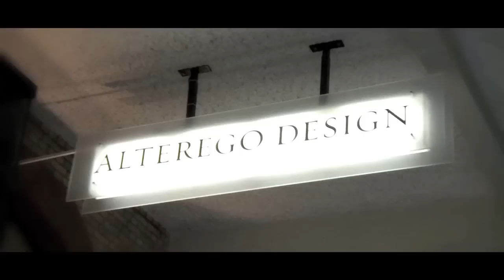Showroom Alterego Design à bruxelles - Mobilier design et accessoires déco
Découvrez le showroom Alterego Design à Bruxelles. Votre magasin de mobilier design se trouve dans l'Entrepôt Royal à Tour et Taxis, Avenue du port - 86C. Un lieu magique et élégant où nos conseillers vous accueillent avec plaisir.

Vidéo réalisée par LWS Production